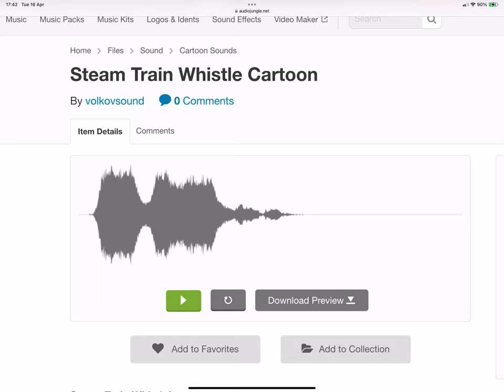What Kind Of Train Whistle Is This? 29